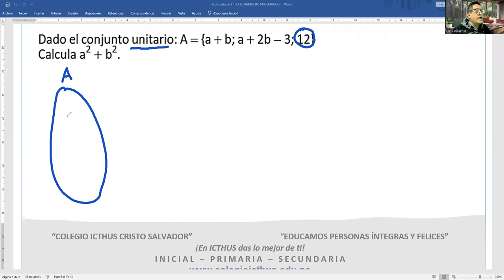6to Grado ECA DE RAZ MAT PREGUNTA 2